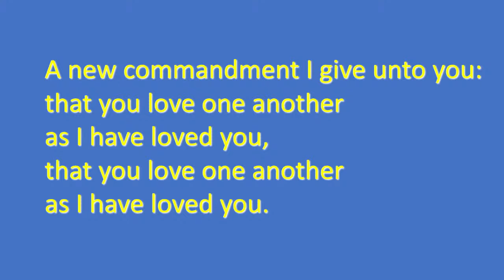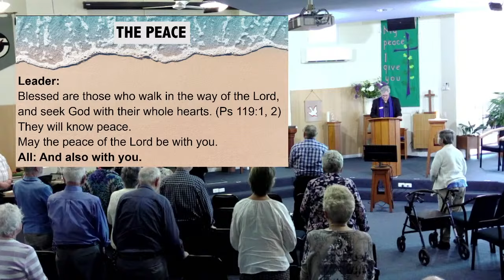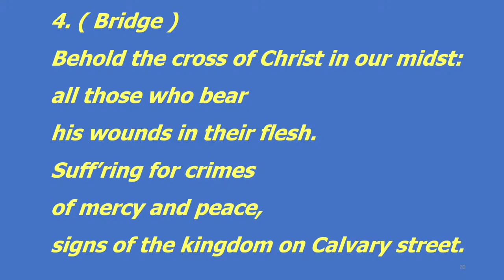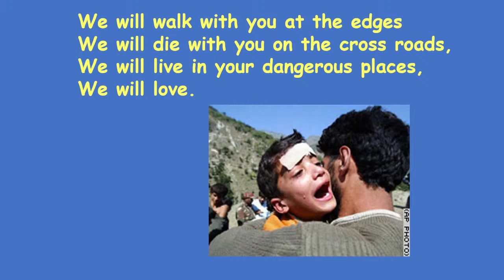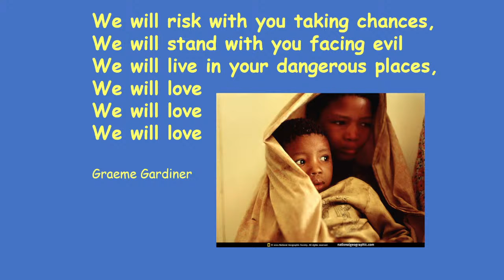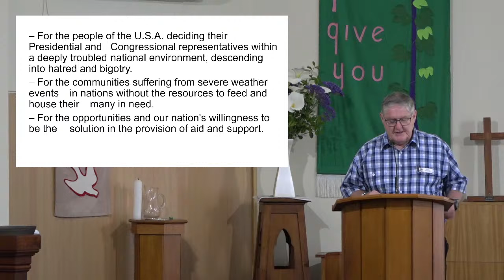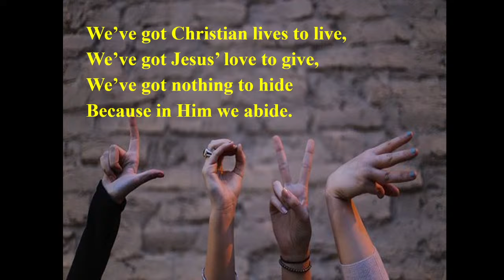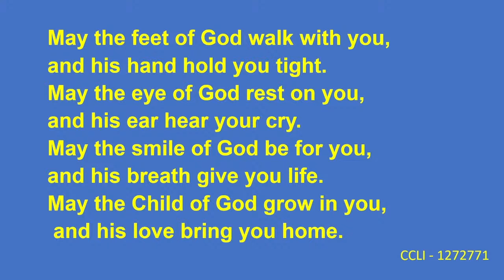Corrimal Uniting Online Sunday Worship - 3rd November 2024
00:00 - Welcome To Worship
03:50 - Song (A New Commandment)
10:00 - Song (Behold The Cross)
12:00 - Message
42:20 -  Song (We Will Love)
45:20 - Announcements
48:00 - Prayers Of The People
52:15 - Song (Love The Lord Your God)